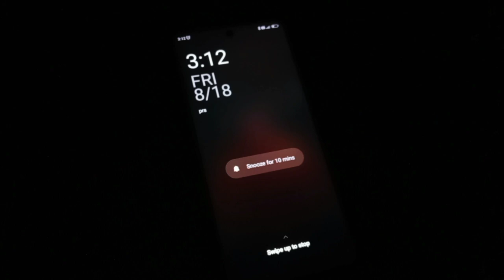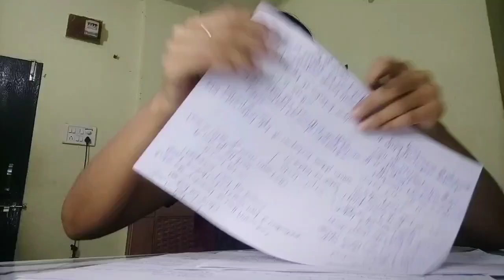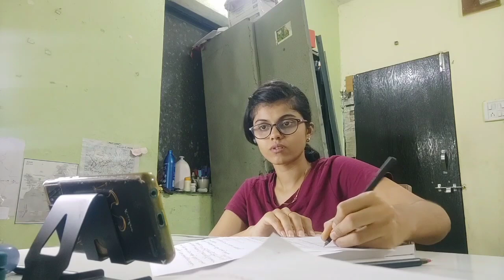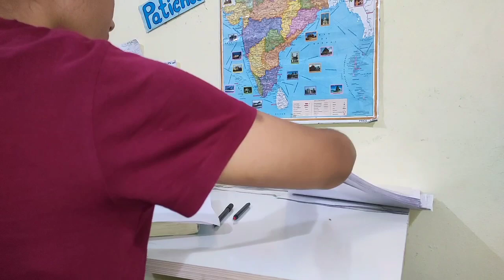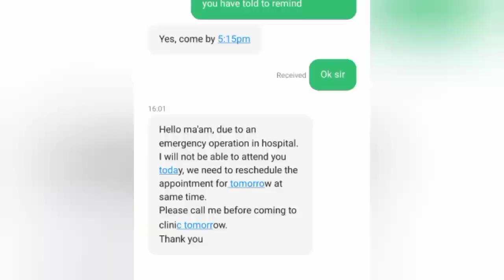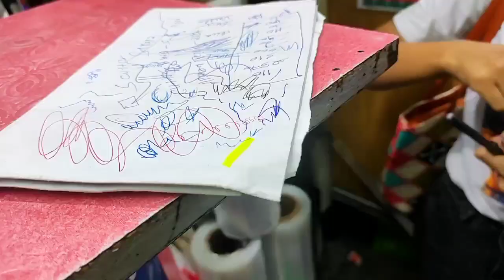I woke up at 3:12 Am in Morning for studying | Realistic UPSC Study Vlog, Going Out, Cooking Maggie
UPSC ASPIRANT | Village Study Vlog | UPSC CSE Aspirant Preparation | IAS Aspirant

Hope uhh like the vlog😌

Please Give ur love and blessing so i can Achieve it and  many more😍
I'll give my full effort to give a productive video so u can also learn something new☺

college with upsc
night study
night study vlog of upsc Aspirant
Night Study
vlog
study vlog
night study
all night puller
a night in life of aspirant
study hard
study more
college exam study
college student
upsc aspirant
ias aspirant
upsc study vlog
study hard
study more
Student Life
Study Motivation